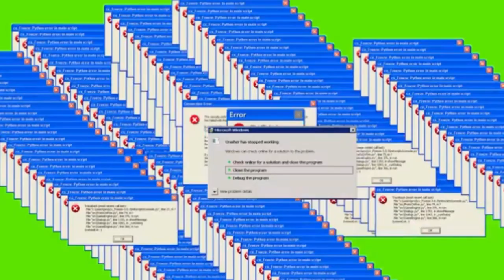DESAFIO TORTA na CARA (trigo) - Volta nas PEGADINHAS ft. Miquéias e Flaviana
♢ OLÁ PESSOAL , fizemos desafio da torta na cara, no casa foi trigo no rosto...

ASSISTAM !!

🌐 SMULE: Noemianoronha